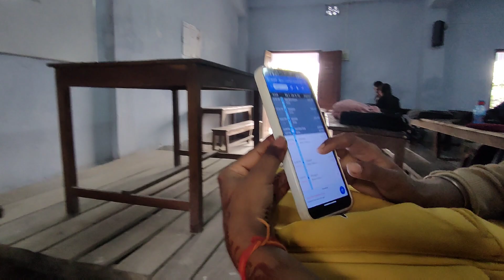Beautiful girls in my college | college vlog | birpara college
with college  friends reels video shooting